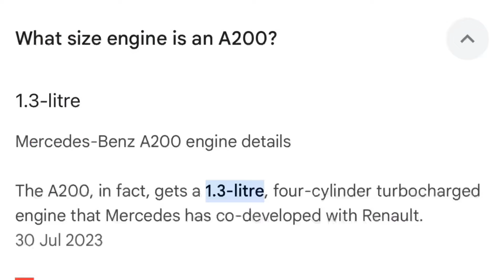2024 MERCEDES A200 SALOON POV DRIVE!!!